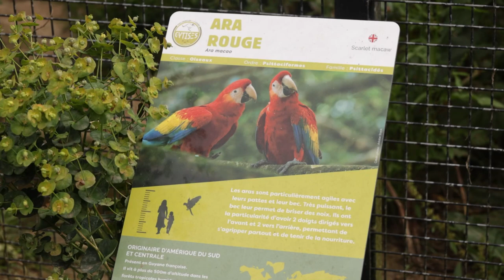Nouveauté : le parc des Cytises ouvre dès 10h30 !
[ REPORTAGE ] 🦌🎥 𝗡𝗼𝘂𝘃𝗲𝗮𝘂𝘁𝗲́ : 𝗹𝗲 𝗽𝗮𝗿𝗰 𝗱𝗲𝘀 𝗖𝘆𝘁𝗶𝘀𝗲𝘀 𝗼𝘂𝘃𝗿𝗲 𝗱𝗲̀𝘀 𝟭𝟬𝗵𝟯𝟬 !

Pour répondre à la demande des visiteurs, le parc des Cytises ouvre ses portes plus tôt depuis lundi 17 juin, dès 10h30. La période de vacances se prépare aussi avec des rendez-vous concoctés par les soigneurs.